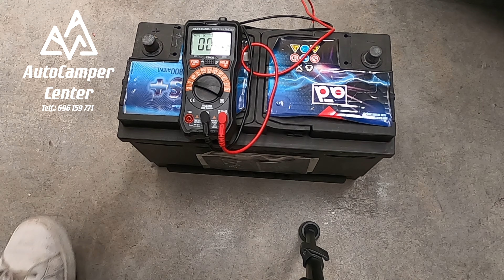La batería de esta autocaravana salió hirviendo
Cuidado con lo que tenemos entre manos. Cada vez mas se están produciendo accidentes por problemas eléctricos.

En este caso, el cliente llegó a tiempo, pero podía haber habido un grave problema.